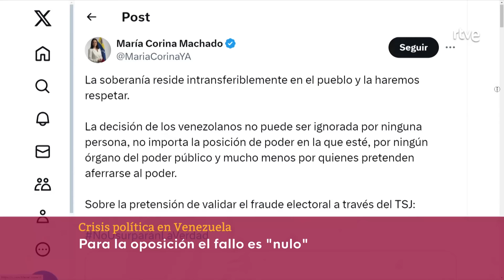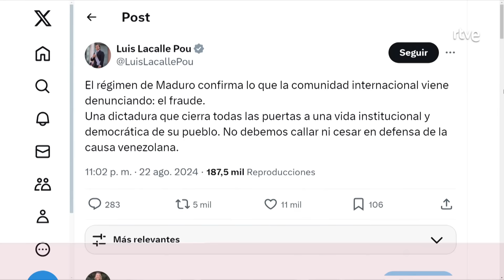VENEZUELA: MADURO reta a GÓNZÁLEZ que defiende su VICTORIA y considera "CHAVISTA" al SUPREMO | RTVE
El Tribunal Supremo de Justicia de Venezuela ha ratificado la victoria del presidente Nicolás Maduro en las elecciones presidenciales del 28 de julio, sellando el respaldo institucional al partido gobernante. La sentencia otorga a Maduro otro mandato de seis años, que comenzará en enero.

La oposición cuestiona esta decisión y asegura que es un tribunal controlado por el chavismo y recuerda que su presidenta, la magistrada Caryslia Rodríguez, pidió el voto para Maduro

Ante esta sentencia, la comunidad internacional también se ha expresado. La respuesta más contundente ha llegado desde Uruguay y Chile, que señalan estos comicios como "fraude electoral".

El mandatario venezolano ha cargado contra la oposición. Se ha referido a Edmundo González como "criminal, asesino y terrorista" y le ha retado a "verse en la calle"

Desde la votación y las protestas antigubernamentales en las que han muerto 23 manifestantes ha habido 2.400 detenciones según Naciones Unidas, la administración de Maduro ha llevado a cabo lo que la oposición y grupos de derechos humanos y sindicatos han caracterizado como una represión contra la disidencia. La ONU se ha ofrecido a mediar entre las partes si hay acuerdo.